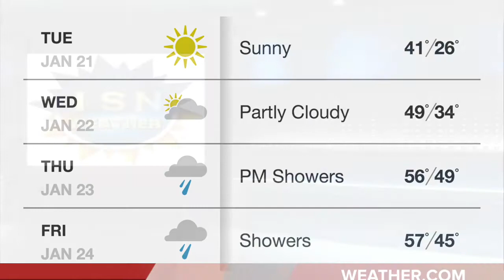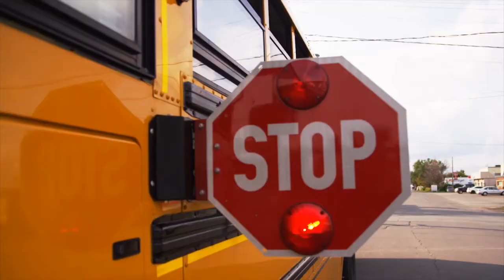Itawamba School News 011720 - Episode: 203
News for all schools in Itawamba County.
Episode: 203